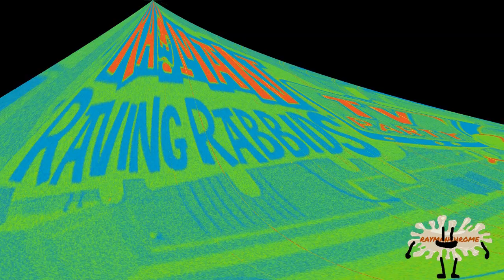colors are still not harmed in this university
Round 3/26 on Latinic Alphabetical Tennis (LAT). Source: Currency Change.mp4
-- EXTRA INFO --
i have no idea how to name my rounds and i also need to type them by starting letter